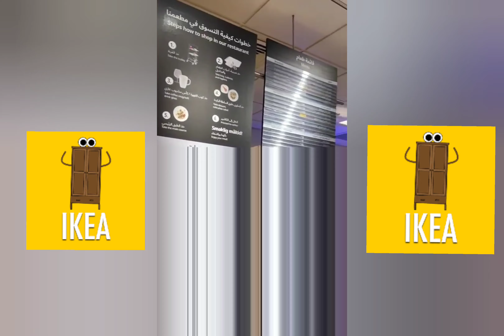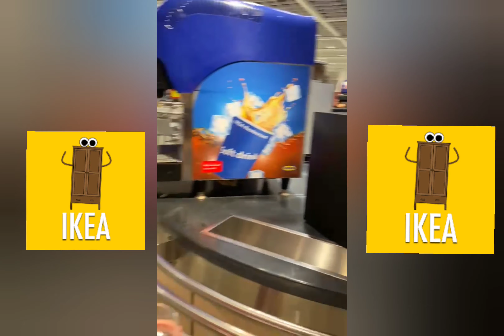first time to eat in ikea yas island🥰 the food taste soooo good...🙂🙂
first time in ikea yas island🤣🤣🤣